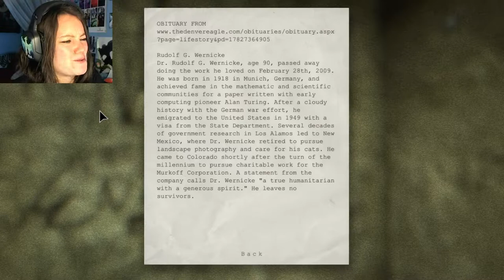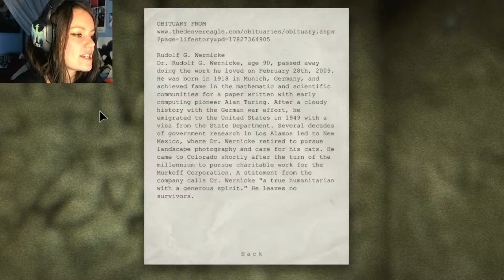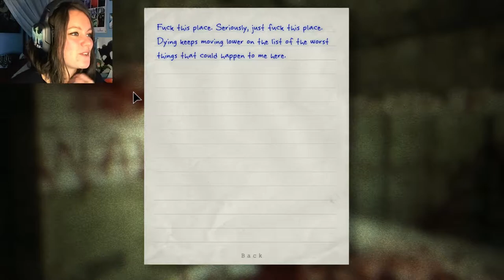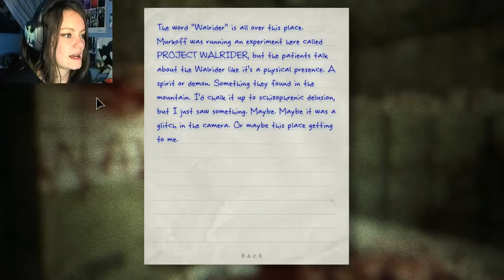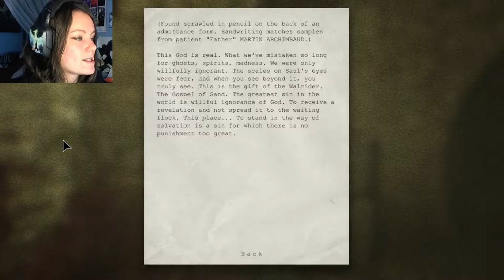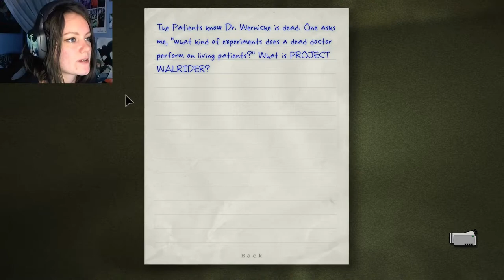Outlast | 03 | Of COURSE There's a Sewer Level